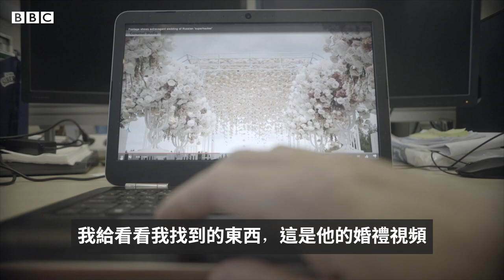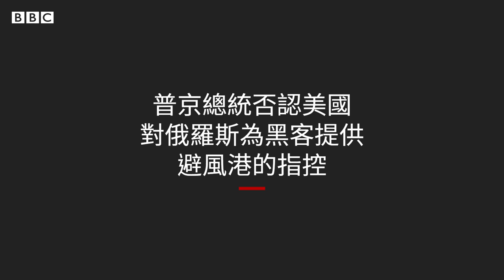追擊俄羅斯的「黑客富豪」－ BBC News 中文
全球各地都在追捕黑客，唯獨一個國家例外⋯⋯一個被指是全球頭號通緝黑客的人，在俄羅斯過著怎樣的生活？BBC記者親身到訪，一探究竟！